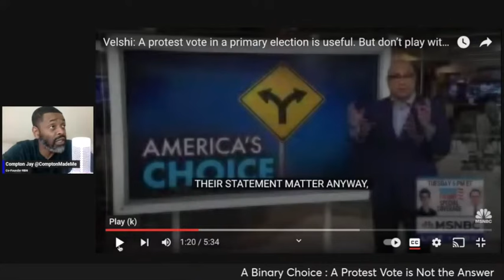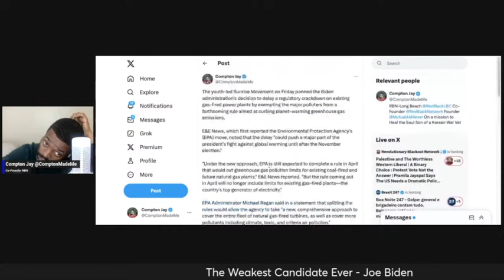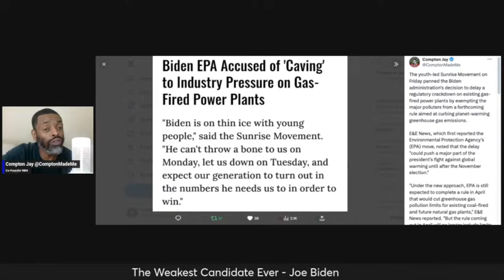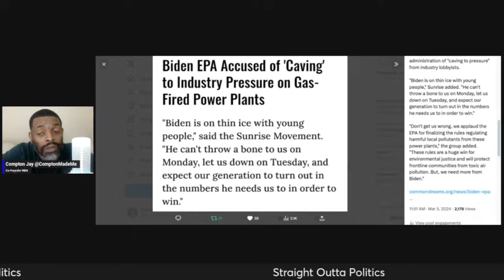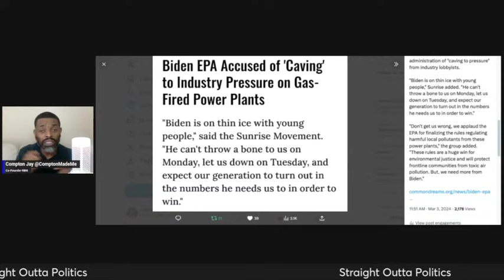A Binary Choice : A Protest Vote is Not the Answer